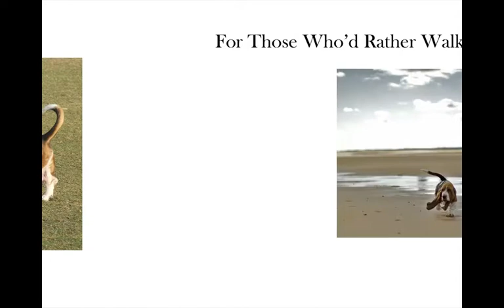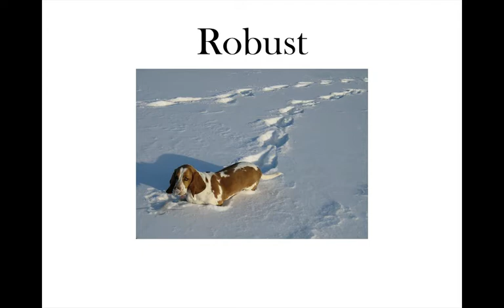Basset Hound - Bred to Be a Buddy - Let's Go Weight Wagging